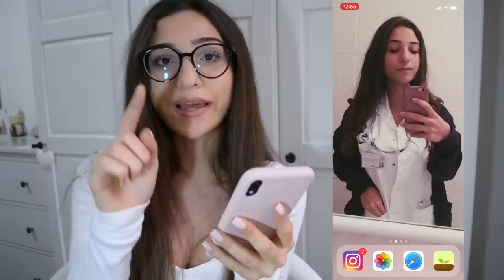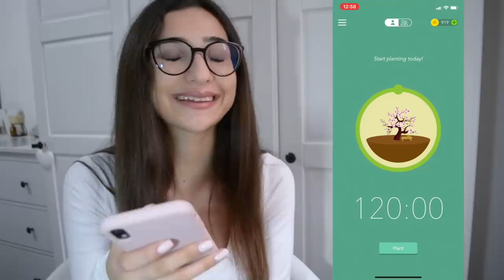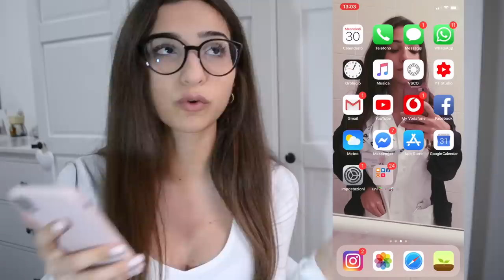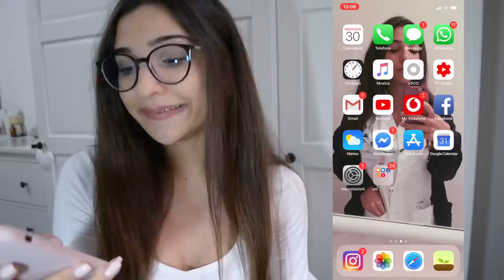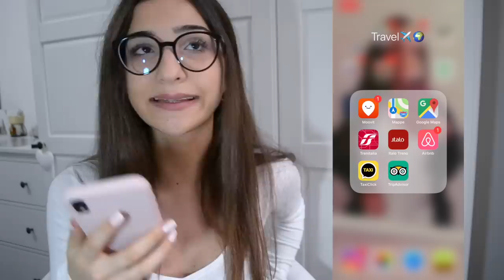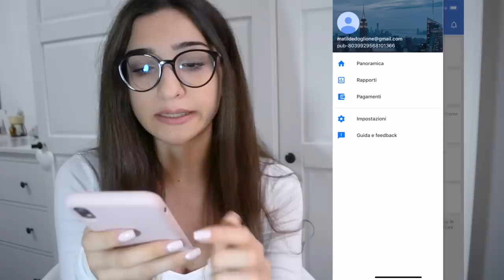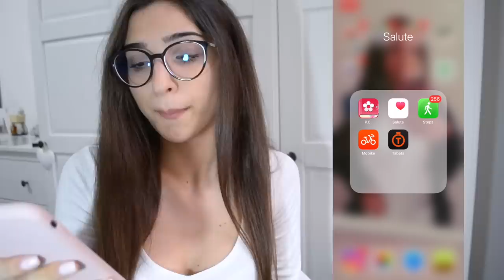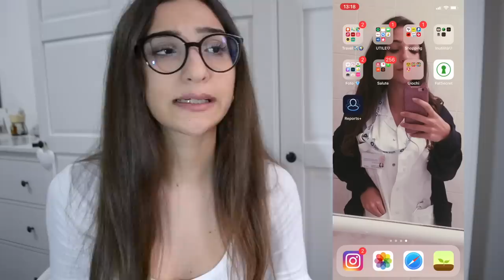WHAT'S ON MY IPHONE XR📱